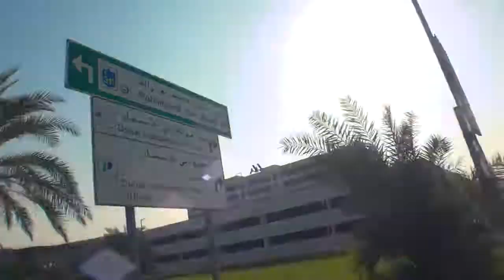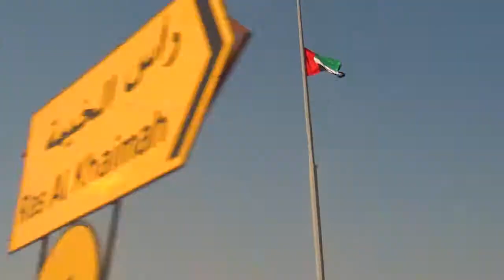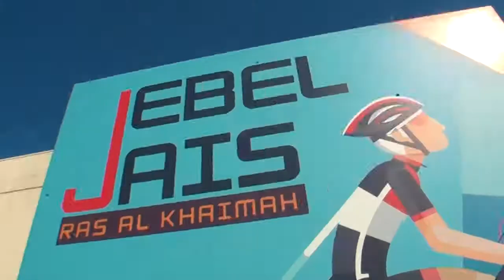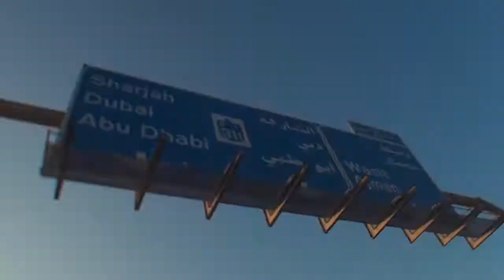Prestige Motorcycles Dubai | Jebel Jais Mountain Tour with Faisal, Trevor and Keith - Nov 28, 2017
CLIMBED almost 6,000 ft ABOVE SEA LEVEL and YES!, Jebel Jais is definitely one of the must-visit destinations here in UAE. 😎

Thanks to our friends Faisal from Kuwait, Trevor and Keith from United Kingdom for joining us on our first ever Jebel Jais Mountain Tour. Cheers, buddies! 😉